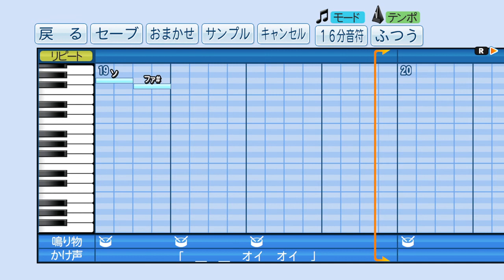【パワプロ2018】応援曲 SHIROYAMA 【Sabaton】